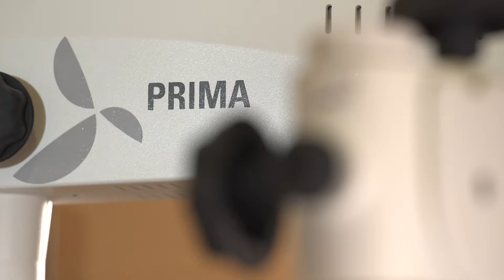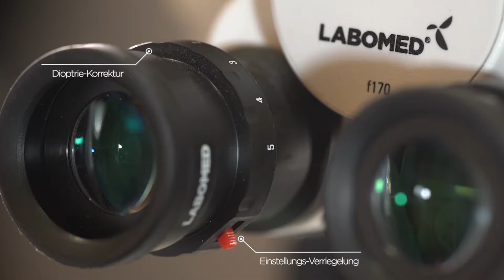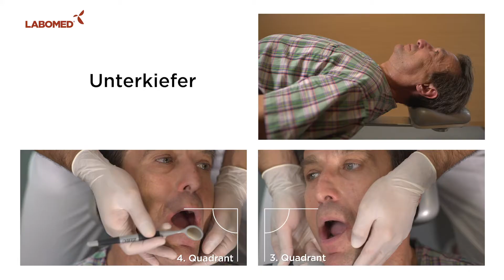Labomed Prima DNT Mikroskop - hands on